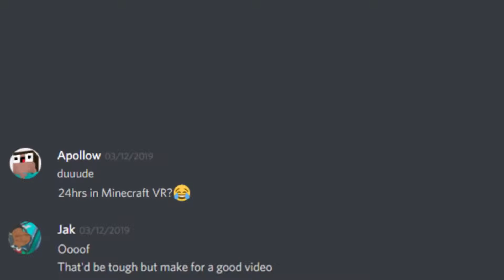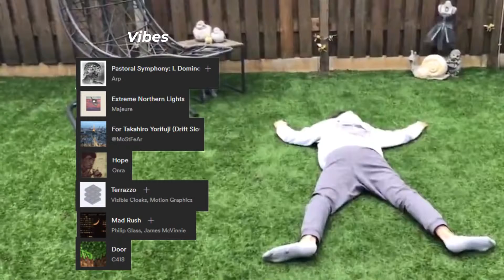Spending 24 Hours in VR Minecraft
I just found this and this is insane